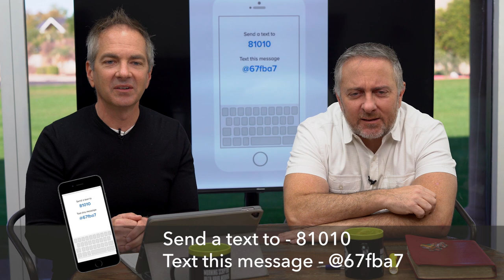Run to the Whole Maker - WakeUp Daily Bible Study – 12-04-20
Today's Scripture Reference:  Hebrews 1:3
Sunday’s Teaching Reference: